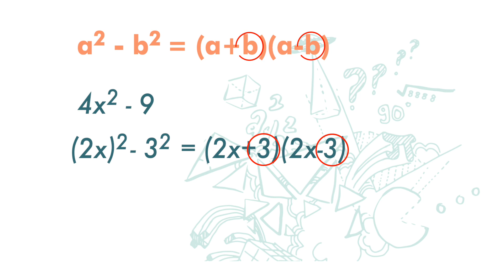Tkt 2(BM) Bab 2 (V4.2) Pemfaktoran a^2-b^2 = (a+b)(a-b) Demo 1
PT3 Maths Tingkatan 2 Bab 2 Pemfaktoran dan Pecahan Algebra